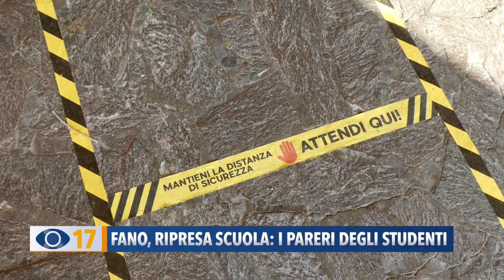Fano, ripresa scuola: i pareri degli studenti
La scuola ha riaperto i battenti e gli studenti, ieri per la prima volta, hanno scoperto un modo di fare e vivere la scuola tutto nuovo. Questa mattina, abbiamo chiesto i loro pareri, riguardo ad una ripresa così particolare e diversa rispetto agli anni scorsi, ai ragazzi dell'istituto Battisti di Fano.